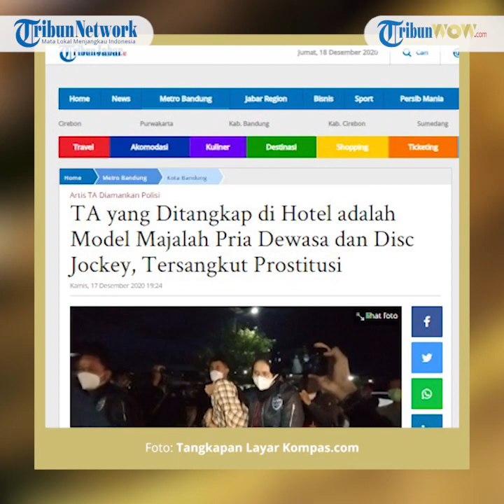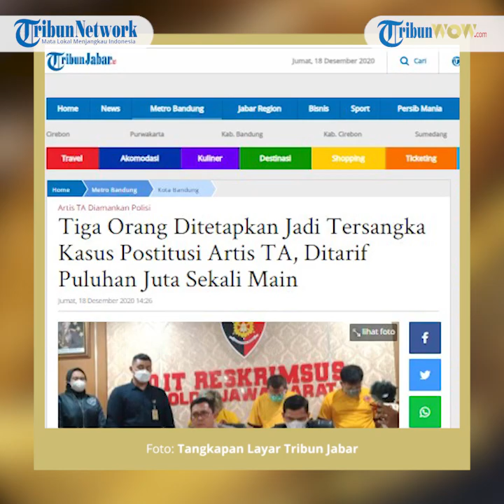Diduga Terlibat Prostitusi Online, Polisi Beberkan Tarif Artis TA Sekali Kencan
Laporan Wartawan Tribun Jabar, Mega Nugraha

TRIBUN-VIDEO.ID, BANDUNG - Tiga orang ditetapkan tersangka dalam kasus prostitusi artis yang melibatkan TA, model majalah dewasa yang diamankan pada Kamis (17/12/2020) malam.

"Ada tiga orang yang ditetapkan tersangka. Pertama Rj (44) alias Meaw, Ah (40) alias nookie28 dan Mr alias Alona," ujar Kabid Humas Polda Jabar, Kombes Erdi A Chaniago di Mapolda Jabar, Jumat (18/12/2020).

Artikel ini telah tayang di tribunjabar.id dengan judul Tiga Orang Ditetapkan Jadi Tersangka Kasus Postitusi Artis TA, Ditarif Puluhan Juta Sekali Main,